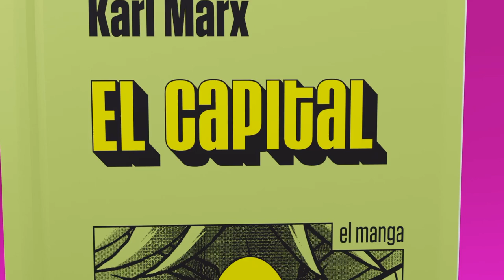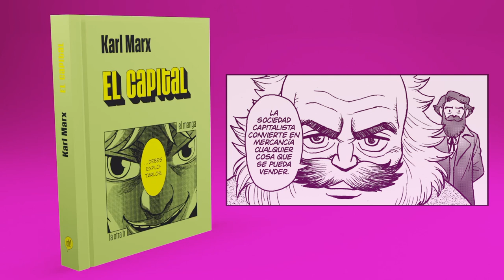El Capital, el manga | Karl Marx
«El capital es trabajo muerto que sólo se reanima, a la manera de un vampiro, al chupar trabajo vivo, y que vive tanto más cuanto más trabajo vivo chupa».

He aquí la versión manga de El Capital, obra cumple del filósofo Karl Marx. En este texto de recobrada vigencia se invita al lector a «seguir a los propietarios del dinero y de la fuerza de trabajo al lugar oculto de la producción [donde] descubriremos el secreto de la obtención de beneficios».

Puedes comprar «El Capial, el manga» en librerías o a través de nuestra página web 👇